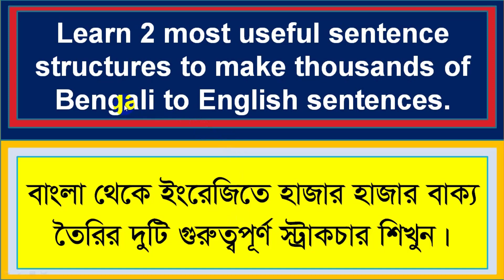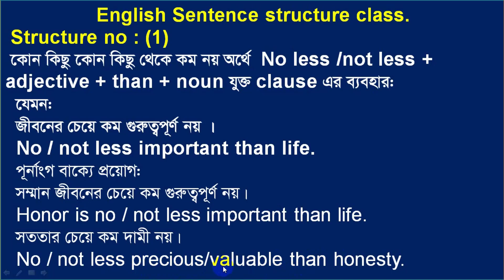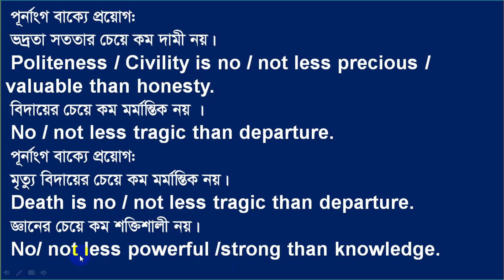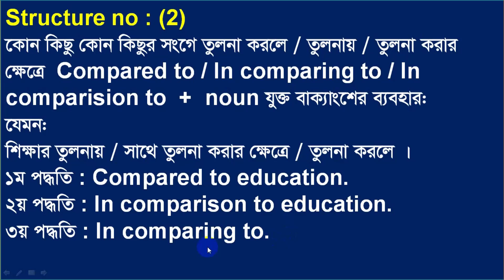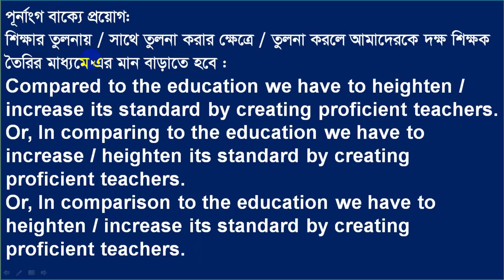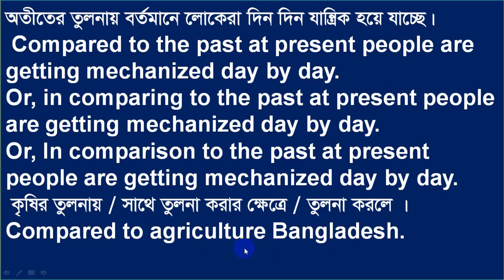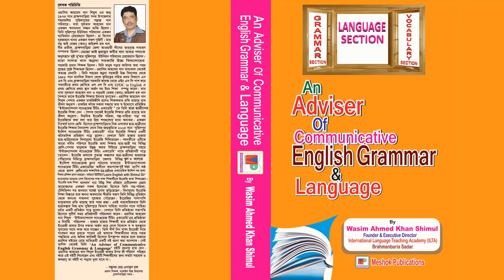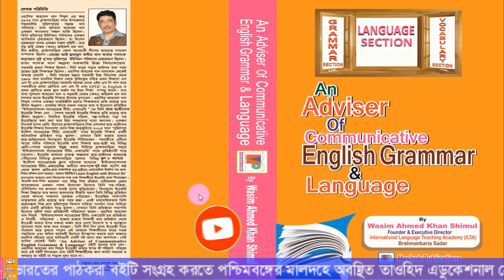২টি স্ট্রাকচার দিয়ে শত শত বাক্য তৈরির সহজ প্রক্রিয়া | 2 English sentence structure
২টি স্ট্রাকচার দিয়ে শত শত বাক্য তৈরির সহজ প্রক্রিয়া |2 English sentence structure

In this lesson I am going to talk to you ২টি স্ট্রাকচার দিয়ে শত শত বাক্য তৈরির সহজ প্রক্রিয়া |2 English sentence structure. By this lesson you will learn 2 English sentence structure to make thousands of Bengali to English sentences. So, learn how to learn spoken English and free hand writing skills by using 2 most useful sentence structures in Bangla.
If you want to improve your speaking English and free hand writing skills , you need to enjoy this class from beginning to end attentively. So, let’s begin. In my today’s video you will be showed 2 most important daily used sentences through which you will be able to speak in English fluently.
Besides, to develop your free hand writing skills, you have learn the basic sentence structures of making thousands of sentences in English. In order to improve the four skills of English language, there is no alternative to watch the video attentively.

Idioms & phrases with English to Bangla meaning| Most common English expressions Learn Phrasal verbs in the easiest way with Bangla meaning
Best preposition trick ever in English grammar | short cut tips |by Shimul Sir |Bangla Best Preposition Tricks Ever in English Grammar |You Won’t Believe|By Shimul Sir | in,
দৈনন্দিন কাজকর্ম কিভাবে ইংরেজিতে বলবেন |How to say Today’s activities in English |Daily |easy tips Introduce yourself in English by Shimul sir
Do Does Did এর ব্যবহার শিখার সবচেয়ে সহজ টেকনিক|How to use do does did in English grammar correctly
Making Wh questions in English with meaning in Bengali |Class 1| English to Bengali for beginners
যে সকল Verb এর পর Infinitive না বসে present participle বসে |Verbs which follow present participle
কারো কোন কিছু করা উচিত হচ্ছেনা অর্থে।Use of shouldn’t be + verb + ing in English | How to translate
পৃথিবীতে তুমি ছাড়া আমার আর কেউ নেই ইংরেজিতে কিভাবে বলবেন| None else .. but , No other than
কাউকে কোন কিছু মানায় বা মানায় না কিভাবে ইংরেজিতে বলবেন|How to use become or go with in English

বাংলাদেশের পাঠকরা নিচের দুটি মোবাইল নাম্বারের যে কোন একটিতে বিকাশ করে সংগে সংগে ফোন দিয়ে আপনার ঠিকানা বলুন। আমরা কুরিয়ার সার্ভিসে আপনার ঠিকানায় খুব দ্রুত পাঠিয়ে দেবো । ভারতের পাঠক পশ্চিম বংগের মালদায় অবস্থিত তাওহীদ এডুকেশনার সোসাইটির নিচের মোবাইল নাম্বারে যোগাযোগ করে বইটি সেখান থেকে ডাকযোগ কিংবা সরাসরি সংগ্রহ করতে পারেন। বাংলাদেশে যোগাযোগের মোবাইল নাম্বার : Bikash Number: 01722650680(Personal) bkash 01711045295(Agent). ভারতে যোগাযোগের মোবাইল নাম্বার: 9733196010